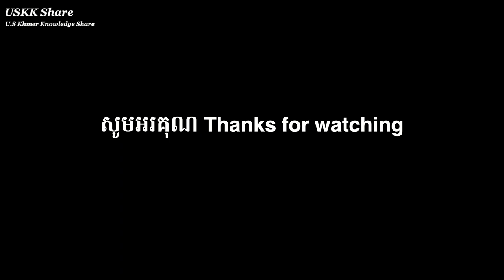យើងបន្ដដំណើរទៅ Las Vegas 32 ទៀត |​ ទៅផ្ទះវ៉ាន់នី Visit Vanny's House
សូមអរគុណ ពីខ្ញុំខ្មែរអាមេរិក

Welcome to
*Daily life
*Travelling
*Music
*Experience
1-Follow community guideline
2-Create Good Contents
3-Attract or find Audiences to watch our new Contents that we created because we are a Creators.